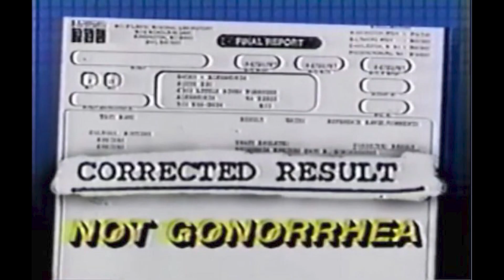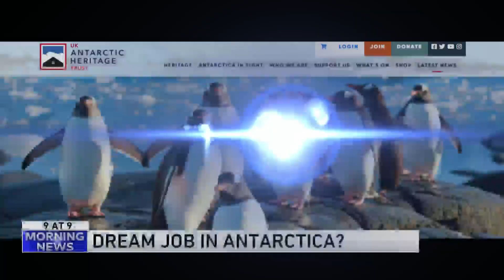9 @ 9: Want a job in Antarctica?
9. White Sox, Cubs World Series
8. BTS time capsule
7. Lady bugs of Las Vegas
6. Apology goody bags planes
5. 80s news screens
4. Job in Antarctica
3. Taping foreheads
2. Saxon "Ride Like the Wind" music video
1. Christopher Cross